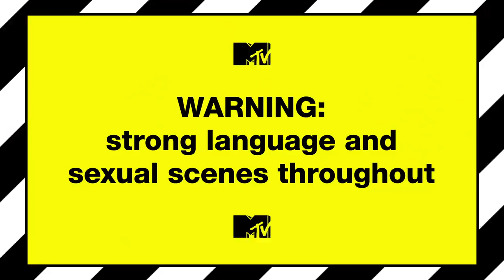Ep #11 Beach Diaries: Bayley Reveals How It Felt To Have Ex Rob Arrive | Ex On The Beach 9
Bayley reacts to Rob's awkward arrival and how things turned into a bit of a love triangle between the two of them and George...